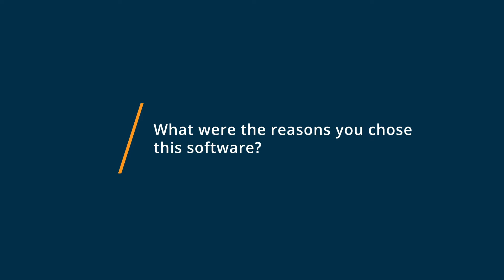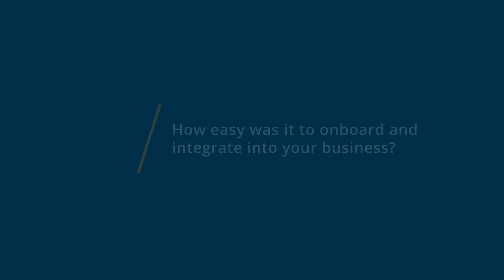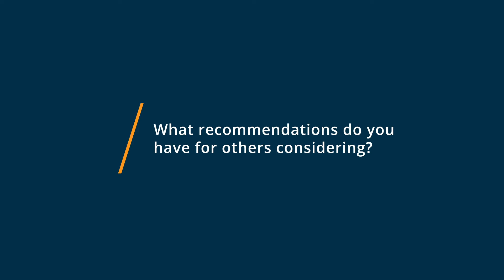Ahrefs Review: Dig DEEPER into Google Data & Find SEO Gold!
"💡📘 Interested in Ahrefs? Browse Ahrefs reviews, pricing and compare with popular alternatives

Ahrefs Review 2022.

SEO toolset that helps you rank higher and get more traffic..

Ahrefs is trusted by SEOs and marketing professionals worldwide as the ultimate toolset for SEO, powered by industry-leading data. Ahrefs crawls the web, stores tons of data and makes it easily accessible via a simple user interface. The data can be used to aid keyword research, link building, content marketing, competitive research, website audits and rank tracking. Ultimately, the tool helps to accelerate the growth of organic search traffic to a website.

0:00 Intro
0:13 What other software products did you consider or switch from?
0:40 What were the reasons you chose Ahrefs?
1:09 How easy was it to onboard and integrate Ahrefs into your business?
 What recommendations do you have for others considering Ahrefs?"